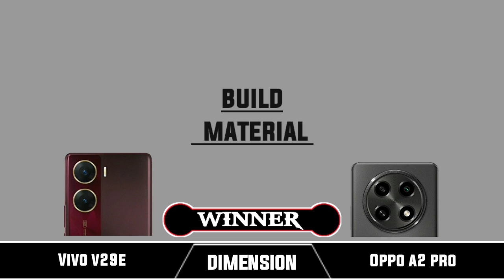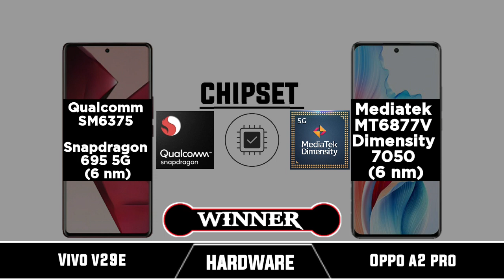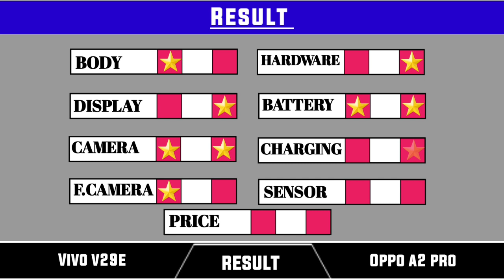Vivo V29e Vs Oppo A2 Pro || Full Comparison ⚡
Vivo V29e Oppo A2 pro || Full Comparison ⚡